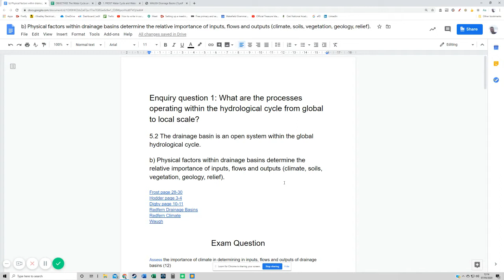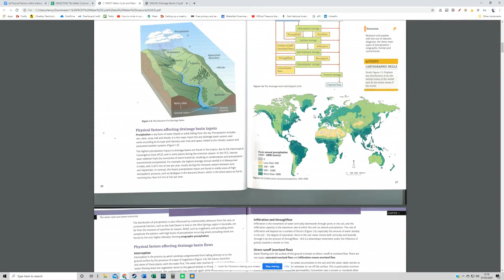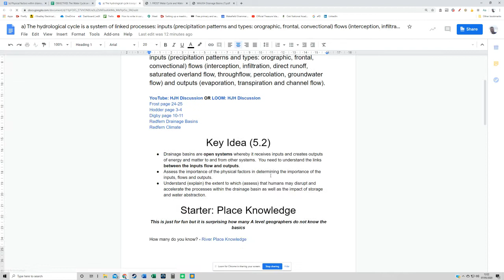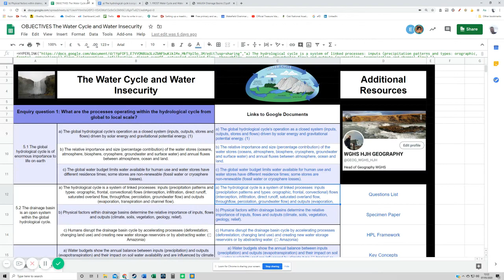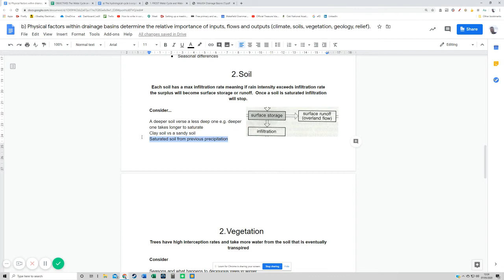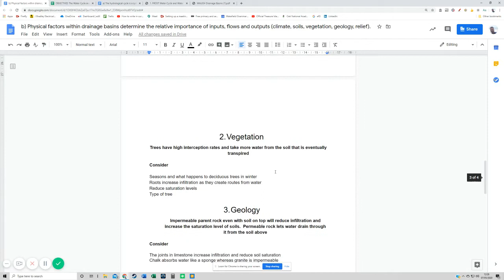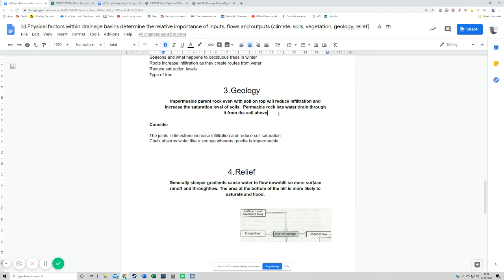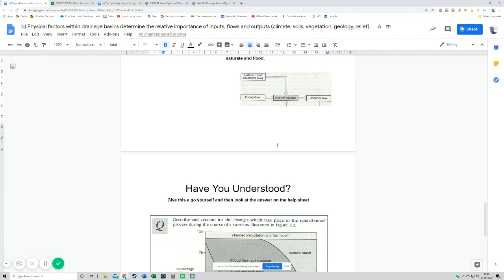5 2b Physical factors within drainage basins determine inputs flows outputs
Enquiry question 1: What are the processes operating within the hydrological cycle from global to local scale?

5.2 The drainage basin is an open system within the global hydrological cycle.

b) Physical factors within drainage basins determine the relative importance of inputs, flows and outputs (climate, soils, vegetation, geology, relief).